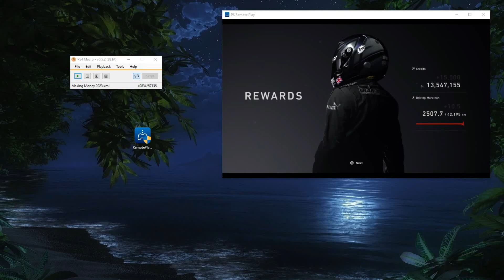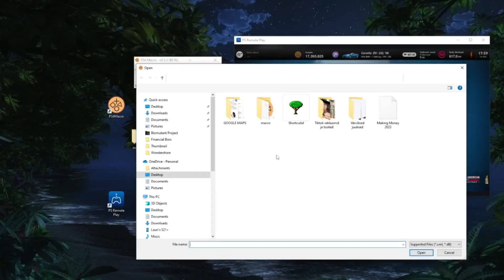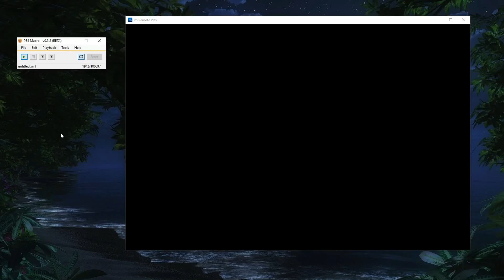UNLIMITED MONEY For GT7 UPDATE 1.32 - Gran Turismo 7 Credit Trick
NEW VERSION GT7 UPDATE 1.32 Has made old videos worthless. The script is no longer working. This is the new fix! the best script yet!

This is the long-awaited GT7 Fully automated money-making GLITCH/TRICK

All things You need are downloadable down below!
This is GT7 INFINITE MONEY - Gran Turismo 7 Unlimited Money!

This is THE ONLY Fully Automated Money Grind for Gran Turismo 7. Unlimited Credits Guide for everyone! Easy setup with a pre-made script!

My script makes unlimited money/credits in Gran Turismo 7!

DOWNLOADS!

Macro Software For Running SCRIPTS

Or

PS REMOTE VERSION 5.5

Or

0:00 Intro
0:30 Issue And Fix
1:42 Plans For the Next Video
2:10 For Newbies, The Setup